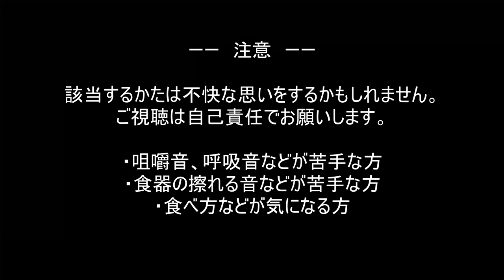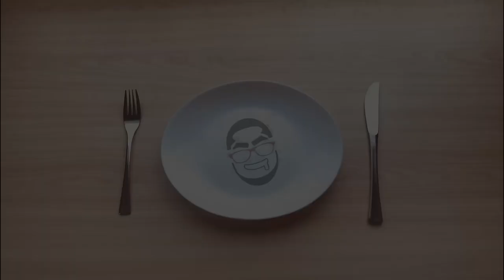【ASMR】お寿司を食べる【飯テロ・咀嚼音】【Eating Sounds】#126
《毎週土曜17時に動画アップしています》

※イヤホンかヘッドホンでの視聴がおススメです。
※咀嚼音などが苦手な方はご注意下さい。

感想

ついに登録者1000人を達成しました✨
いつも応援してくれる皆さん本当にありがとう御座います！
これかもどうぞよろしくお願いします🙇

今回は念願だったコストコの特選寿司を食べました🤤
どのネタも肉厚でとても美味しかったです👍
特に本まぐろが脂がのっていて、とんでもなく美味しかったです！

【好きな食べ方】
・マルクルのベーコンエッグの食べ方(ハウルの動く城)
　というかジブリキャラの豪快な食べ方全部好き
・昔の永谷園のお茶漬けのCM
・孤独のグルメ
・犬がエサを食べてるときの音